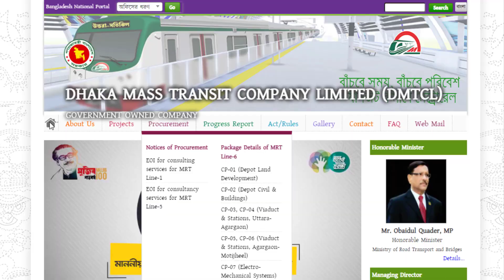অবাক বিশ্বঃ প্রথমবারের মতো মেট্রোরেল চললো বাংলাদেশে !! Metrorail In Bangladesh !!